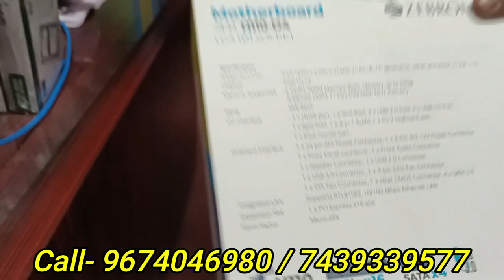🔥 Computer wholesaler in Kolkata 🔥 New computer Rs-8.900/- only 🔥 i-3,i-5 DHAMAKA Offer 🔥